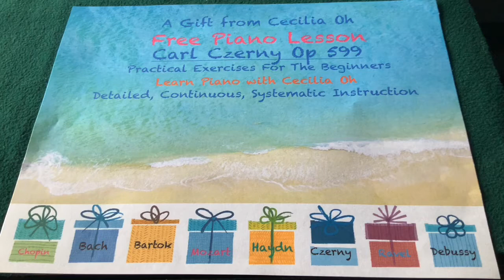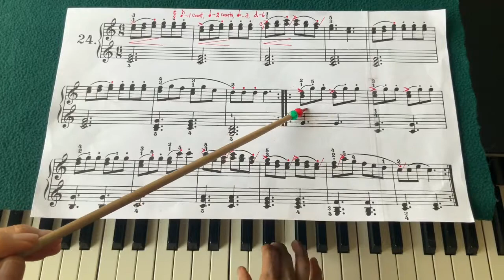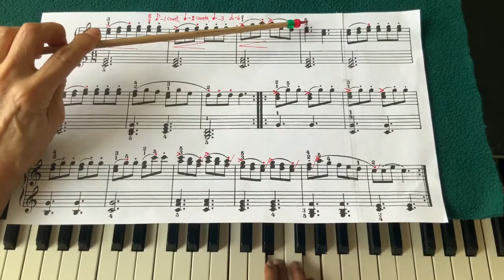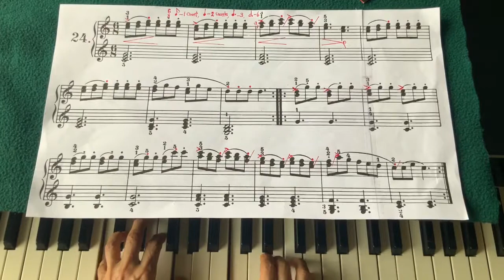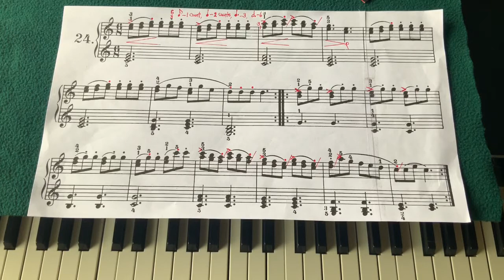Learn Piano with Cecilia Oh - Czerny #24, Double Melody